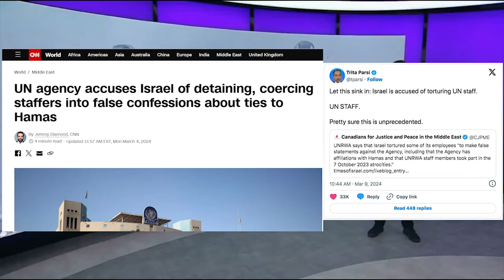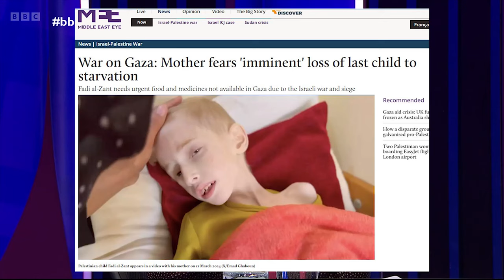Zionist Liar Melanie Phillips Condones Destruction of Gaza on BBC Question Time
BBC Radio 4 panellist, Times newspaper muck-racker, and all-round vile, zionist witch, Melanie Phillips, lies continuously for 5-minutes, uninterrupted, while Tory party PR woman, Fiona Bruce, listens on.